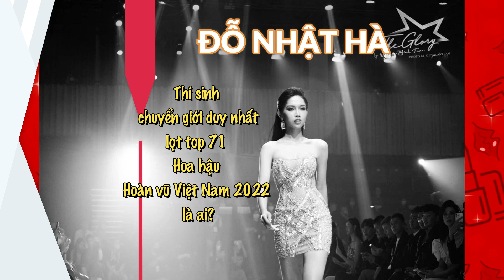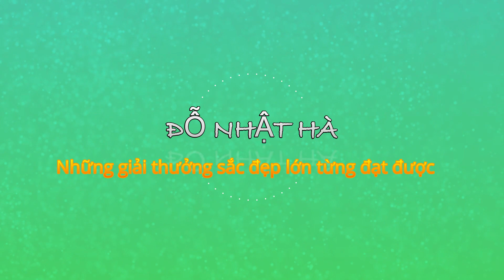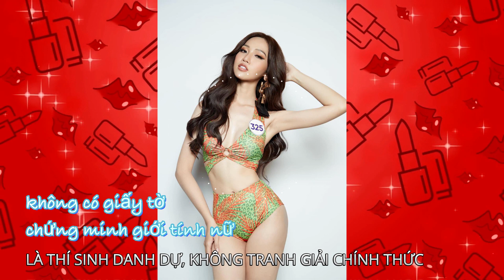ĐỖ NHẬT HÀ – THÍ SINH CHUYỂN GIỚI LỌT TOP 71 HOA HẬU HOÀN VŨ VIỆT NAM 2022 LÀ AI? II Góc 8 Văn hóa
Tối 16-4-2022 vừa qua, Ban tổ chức cuộc thi Hoa hậu hoàn vũ Việt Nam (Miss Universe Vietnam) công bố top 71 thí sinh xuất sắc nhất cuộc thi năm 2022. Thí sinh thứ 71 được công bố vào phút cuối là hoa hậu chuyển giới Đỗ Nhật Hà. Đây là điều chưa từng có trong tiền lệ một cuộc thi nhan sắc Việt.